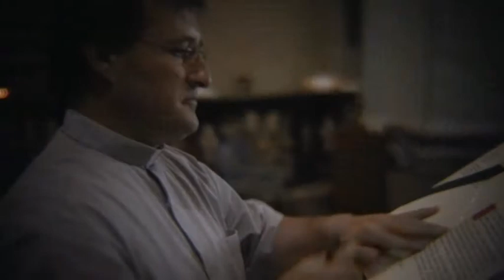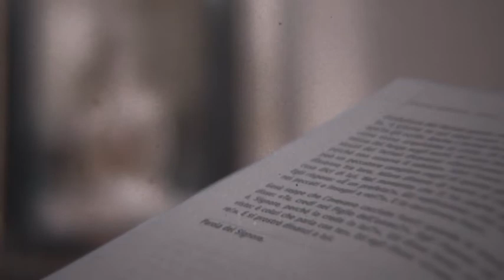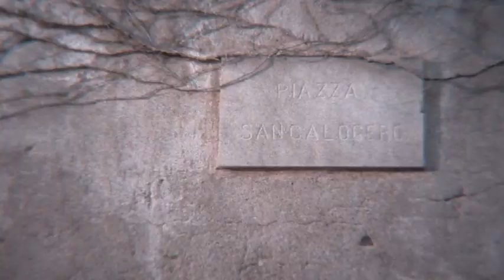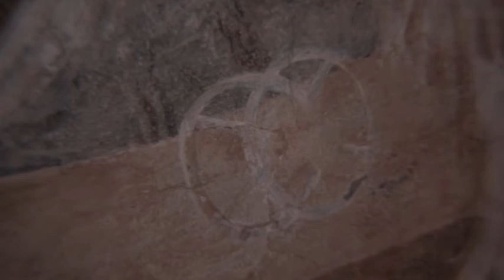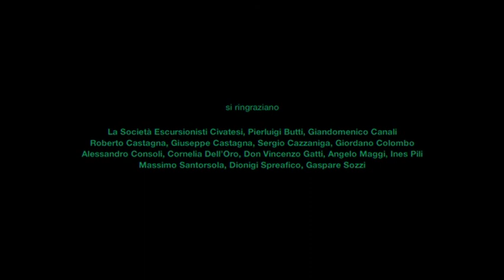LA SALITA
Un viaggio attraverso i tesori storici e artistici di Civate accompagnati da Philippe Daverio, impegnato alla salita fino alla chiesa di San Pietro al Monte.
Sceneggiatura e Regia di Giorgio Carella e Alessandro Spada
Fotografia di Giorgio Carella
Suono di Paolo Benvenuti
Montaggio di Claudio Cecconi
Prodotto da Matilde Castagna per Fargofilm
Soundtrack di Fulvio Renzi